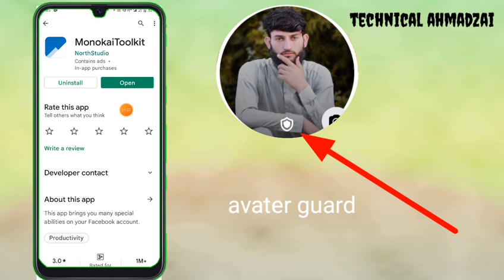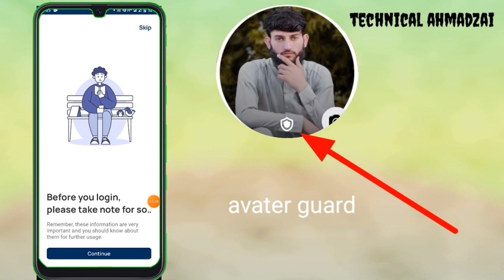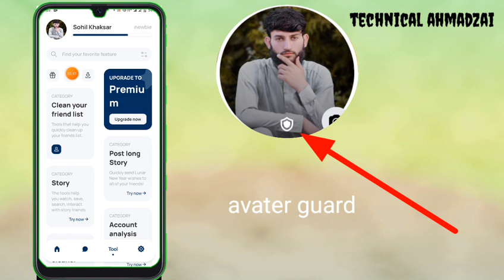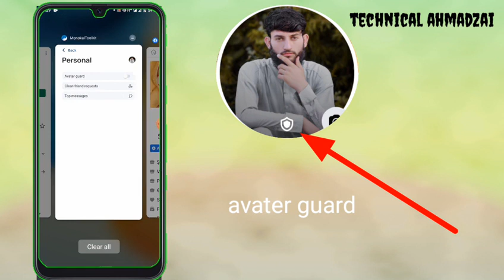technical_ahmadzai په نوي طریقه باندي د فیسبوک ګارډ لګول